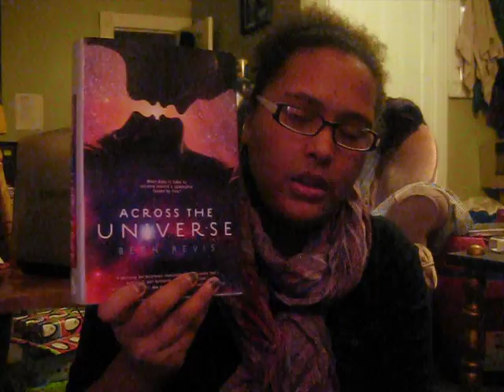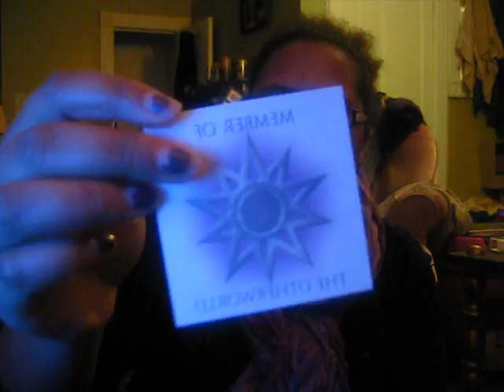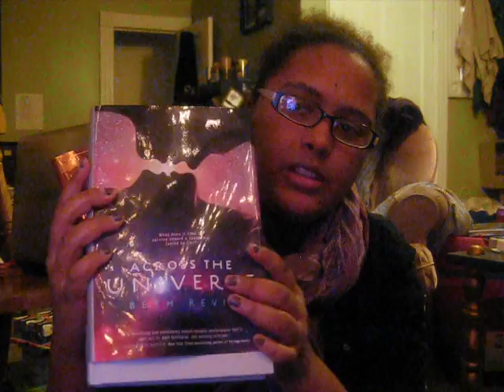In My Mailbox #21 (Vlog #14)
In My Mailbox is hosted by Kristi over at The Story Siren.

Sorry for the video cutting off. My camera died.

Have a Merry Christmas everyone!!

Find Me